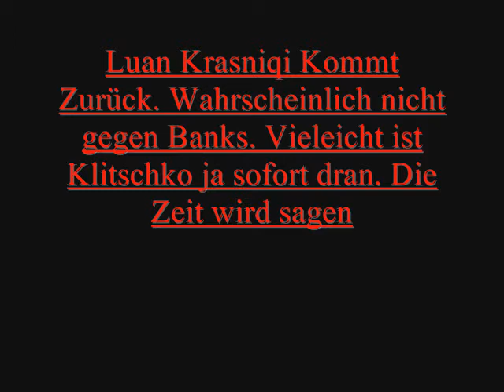Luan Krasniqi Das Comeback im Herbst ( Trailer )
Im herbst steigt unser Löwe wieder in den Ring. Trozdem Habt gedult. Es wird ein Hammer.